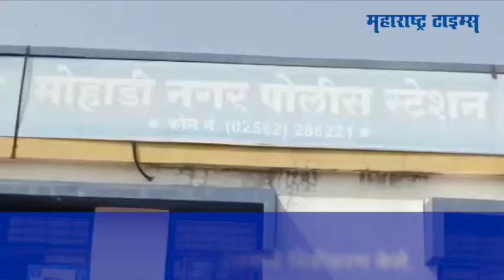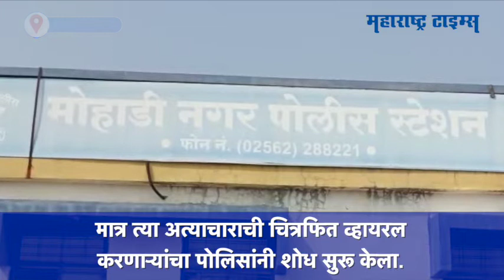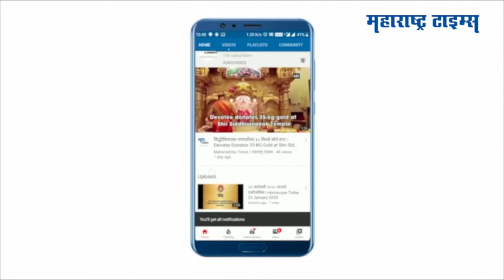Akola : अत्याचार होत असताना चित्रीकरण करणाऱ्यांना पोलिसांनी घातल्या बेड्या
शांताराम अहिरे या ७१ वर्षे वृद्धाने बालिकेला आमिष दाखवून तिच्यावर अत्याचार केला. त्या मुलीला वाचवण्याऐवजी शिवदास सोनवणे या तरुणाने त्या घटनेचे मोबाईलमध्ये चित्रीकरण केले. शिवदास चित्रीकरण करून थांबला नाही तर त्याने ते अन्य मोबाईलवर व्हायरल देखील केले.
मुलीवर अत्याचार करणाऱ्या शांताराम आहिरेला पोलिसांनी आधीच बेड्या घातल्या आहेत. मात्र त्या अत्याचाराची चित्रफित व्हायरल करणाऱ्यांचा पोलिसांनी शोध सुरू केला. तपासाअंती शिवदास सोनवणे याने ही चित्रफीत तयार केल्याचे समोर आले.